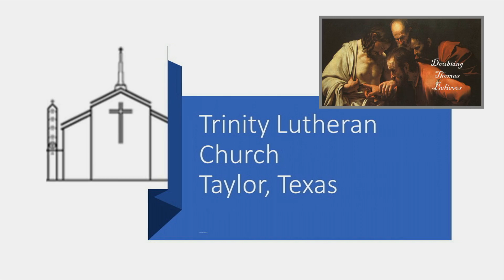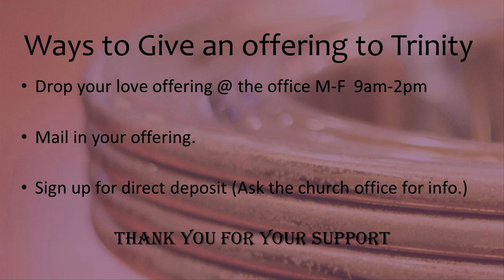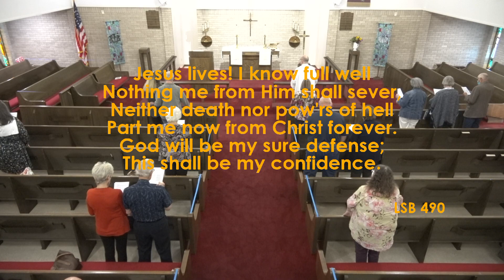April 11, 2021 Worship Service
The Message - "Firm Faith that Stands"